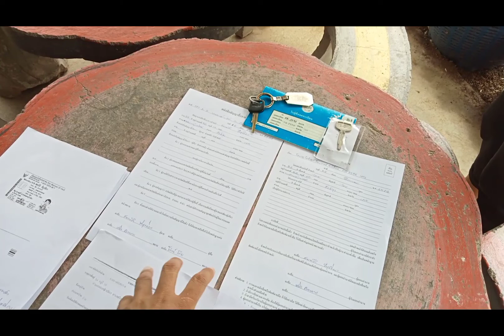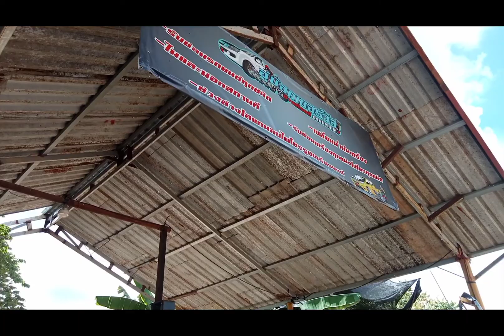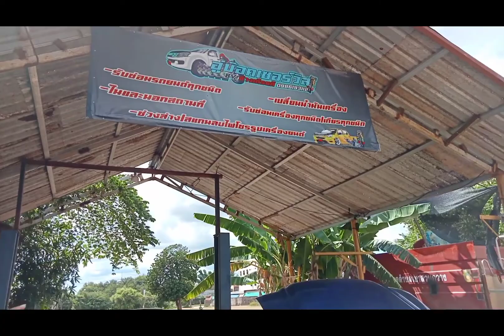ปิดการขายไทเกอร์ ส่งมอบลูกค้าเขาสวนกวาง ep102"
ครับขายไปเป็นที่เรียบร้อยแล้วคับ
ที่โพสไปep1ร้อย โตโยต้าไทเกอร์
D4Dผโฟวิน4ประตู
นัดส่งลูกค้าเขาสวนกวาง เรียบร้อยปิดจ๊อบนี้เลย
ขอบคุณเสี่ยลูกค้าใจดีจากเขาสวนกวาง
ไว้ใจคนเมืองหนาว ขอให้ลูกค้าที่ซื้อขายจากผมไปใช้โชคๆหมานๆต่อไปครับผม...แก๋วว..